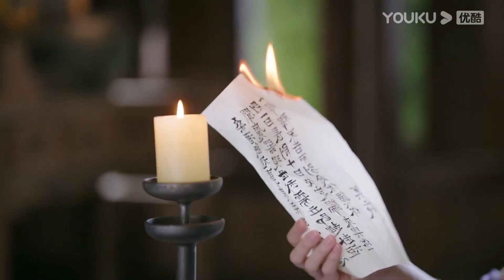"النور بعد الليل القاتم"｜ترك مينغ يه رسالة إلى سانغ جيو، لكن تيان هوان أحرقتها سرا!｜YOUKU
【النور بعد الليل القاتم】من أجل فهم وإنقاذ العالم الذي عذبته حكم الشيطاني تان تاي جين، بذلت لي سو سو، ابنة طائفة هنغ يانغ، جهدا يائسا للعودة إلى تجسد يه شي وو، الابنة الصغرى لعائلة يه، خمسة منذ مائة عام، لمنع الأفكار الشريرة من تآكل أزياءها بالكامل، أصبح بروتون تان تاي جين إلها شيطانيا. بشكل غير متوقع، كان تان تاي جين هو زوج يه شي وو، وأصبح الاثنان في حالة حب تدريجيا.في النهاية، أثبتت لي سو سو نفسها وغير مصير تان تاي جين والعالم. بعد أن فقد حبه، بحث تان تاي جين عن روح لي سو سو لمدة خمسمائة عام على ضفاف العالم الآخر. وقد أنقذه شيان من عندما كان على وشك الموت. ومنذ ذلك الحين، أصبح تلميذا لشيان من. لقد تغير ليكون لطيفا، وسحره أكثر. التقى لي سو سو مرة أخرى. تماما كما كسر الاثنان المرآة ولم شملهما، لا يزال جسد جنين الشيطان الخاص بتان تاي جين يثير النقد والطمع، وكانت العوالم الثلاثة في خطر مرة أخرى. في مواجهة المصير القاسي، كان الشخصان اللذان أحبا بعضهما البعض في كثير من سوء الفهم، وفي النهاية ارتبطا، أصبح أحدهما إلها والآخر أصبح شيطانا، وقلبوا الأمور معا ومنعوا أزمة الانقراض.

 الممثلون: لوه يون شي/باي لو/ تشين دو لنغ/دينغ وي/صن تشين ني/ غينغ يي تينغ/ يو بو/هوانغ هاي بينغ/ تشنغ غو لين/زانغ زي شي/وانغ يي في/شياو شون ياو/وانغ شي شاو/ تشين بو هاو